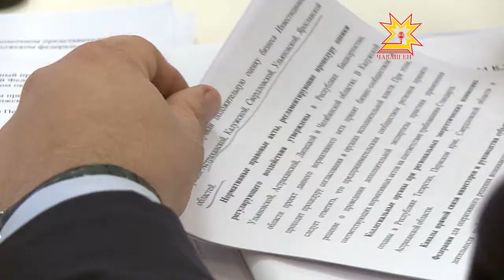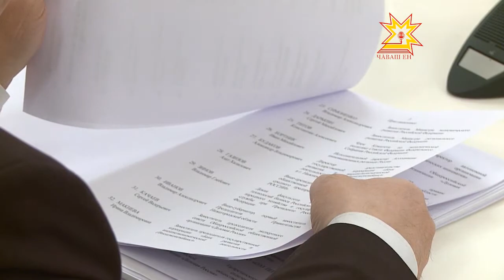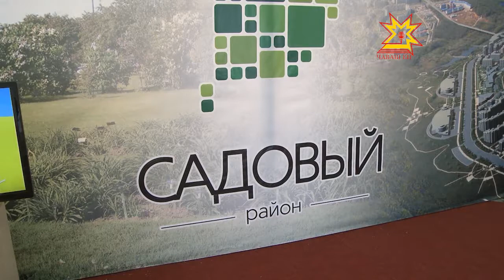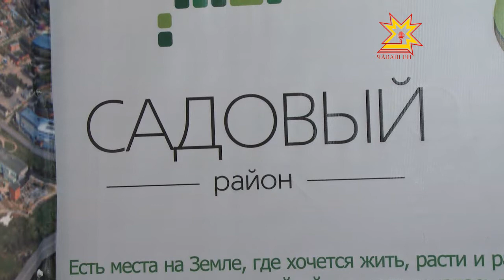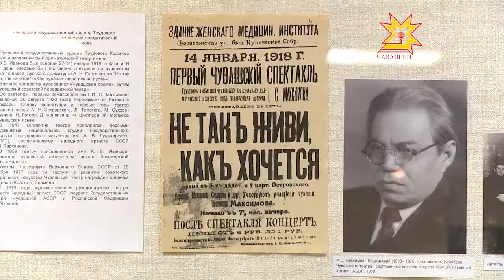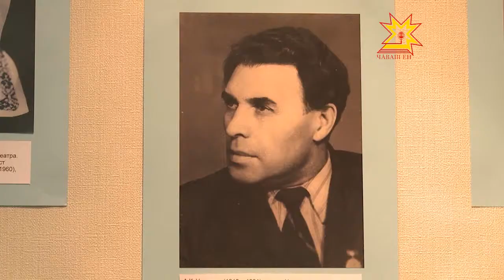Республика. 24.12.2012 (на чувашском)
В выпуске:
- Хусанта инвестици хывмалли майсене сÿтсе яврĕç
- Шупашкарта Хĕл мучи резиденцийĕ ĕçлеме пуçларĕ
- Наци музейĕнче театрсен куравĕ уçăлнă
- Çĕнĕ Çул уявĕ
- Правительство членĕсен ларура иртнĕ
- Богданка микрорайонта çĕнĕ çуртсем çĕкленеççĕ
- Чечняран — командировкăран